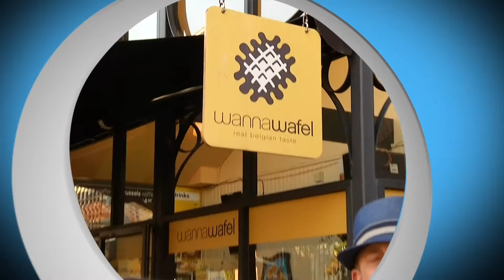Euro Food on go! June 7th, 2016 - Pt.4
Shaw TV's James Green visits Wannawaffle in Market Square, where the smell of authentic Belgian Waffles permeate the air!